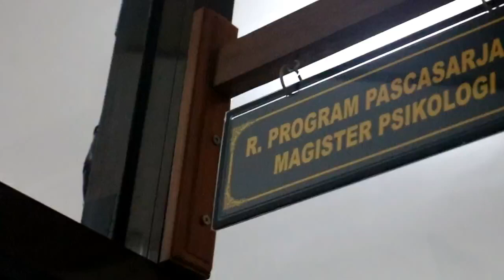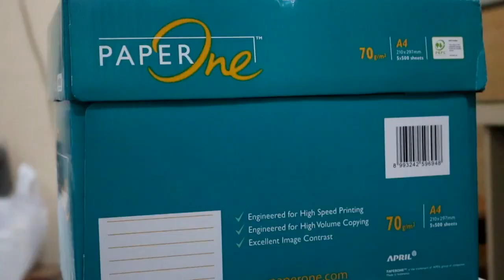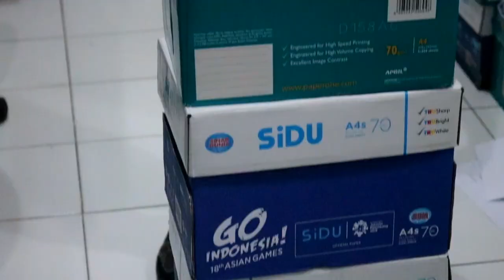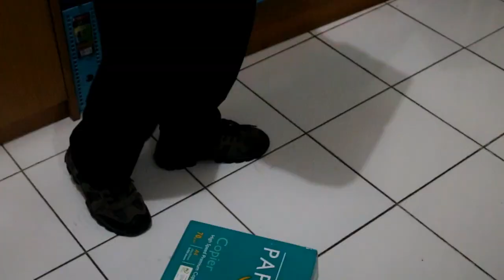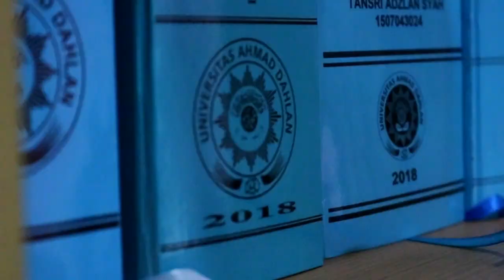KASIHAN MAS INI !! MAMPU TAK MAMPU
Bekerja merupakan sebuah kegiatan atau aktivitas  dilakukan individu dengan menggunakan kemampuan yang dimiliki. Kemampuan yang digunakan dalam melakukan sebuah pekerjaan disebut dengan occupational self-efficacy. Bandura mendefinisikan occupational self-efficacy adalah keyakinan individu mengenai kemampuan dirinya dalam melakukan tugas atau tindakan yang diperlukan untuk mencapai hasil kerja. Senada dengan Bandura, Baron dan Byrne mendefinisikan occupational self-efficacy sebagai evaluasi seseorang mengenai kemampuan atau kompetensi dirinya untuk melakukan suatu tugas, mencapai tujuan, dan mengatasi hambatan. Menurut Kreitner dan Kinicki occupational self-efficacy adalah keyakinan seseorang mengenai peluangnya untuk mencapai tugas tertentu yang muncul secara lambat laun melalui pengalaman kemampuan-kemampuan kognitif, sosial, dan bahasa.  Menurut Schyns dan Sczesny mendefinisikan occupational self efficacy sebagai keyakinan yang dimiliki seseorang bahkan dapat menyelesaikan pekerjaan yang dimilikinya karena mempunyai perilaku yang dipersyaratkan suatu pekerjaan.

Individu yang memiliki occupational self efficacy yang tinggi tidak akan mudah menyerah dan putus asa jika mengalami kesulitan melainkan akan lebih aktif melibatkan dirinya dengan pekerjaan (Ivarcevich, Donelly dan Gibson ) hal tersebut sejalan dengan penelitian Sari dan Suwandana (2016) menemukan bahwa self efficacy berpengaruh positif terhadap keterlibatan kerja, semakin tinggi self efficacy maka semakin tinggi keterlibatan kerja, dan sebaliknya semakin self efficacy maka semakin rendah keterlibatan kerja. Penelitian ini dilakukan dalam domain pekerjaan, maka peneliti secara spesifik memilih occupation self-efficacy sebagai faktor penting yang mempengaruhi work engangement. Occupation self-efficacy diartikan sebagai keyakinan yang dimiliki seseorang bahkan dapat menyelesaikan pekerjaan yang dimilikinya karena mempunyai perilaku yang dipersyaratkan suatu pekerjaan (Schyns dan Sczesny).

Bandura membagi aspek-aspek occupational self-efficacy menjadi tiga, yaitu level, generality dan strength. Penjabaran mengenai aspek dari level, generality dan strength sebagai berikut;
a. Level
Aspek ini memiliki implikasi terhadap pemilihan tingkah laku yang akan dicoba atau dihindari. Individu akan mencoba tingkah laku yang dirasa mampu dilakukannya dan menghindari tingkah laku yang berada di luar batas kemampuan yang dirasakannya.

b. Generality
Aspek ini berkaitan dengan luas bidang tingkah laku yang mana individu merasa yakin akan kemampuannya. Individu memiliki kemampuan menyelesaikan beberapa tugas (multi tasking), selalu bersemangat, optimis, dan mampu bertahan menghadapi berbagai situasi.
c. Strength
Aspek ini berkaitan langsung dengan aspek level, yaitu apabila semakin tinggi taraf kesulitan tugas maka semakin lemah keyakinan yang dirasakan untuk menyelesaikannya. Individu memiliki rasa optimis, percaya diri, tekun dan pantang menyerah.

Menurut Feist dan Feist occupational self-efficacy terbagi menjadi tiga aspek yaitu:
a. Outcome expentancy Outcome expentancy adalah harapan individu akan suatu hasil.
b. Efficacy expentancy Efficacy expentancy adalah kesanggupan individu untuk melakukan suatu perilaku.
c. Outcome value adalah makna dari hasil yang akan diperoleh apabila individu melakukan tindakan tertentu.

Jadi, Kamu bekerja termasuk dalam kategori mana? mau melakukan pekerjaan berbeda untuk mendapatkan pengalaman dan pengetahuan baru, atau menyerah tanpa mau berusaha tak mendapatkan apa-apa?.

“SELALU ADA CARA JIKA MAU BERUSAHA”

Referensi:
Bandura, A. (1993). Perceived Self-Efficacy in Cognitive Theory. American Psychologist, (44), 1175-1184

Bandura, A. (1997). Self Efficacy: The Exercise of Control. New York: W.H. Freeman and Company

Baron, R.A. & Byrne, D. (2002). Social Psychology: Understanding Human Interaction. Boston: Allyn and Bacon

Feist, Jess dan Gregory J. Feist. 2010. Teori Kepribadian. Jakarta: Selemba Humanika.

Kilapong, S. N., 2013., “ Kepemimpinan Transformasional, Self Efficacy, Self Esteem Pengaruhnya terhadap Kepuasan Kerja Karyawan PT. Tropica Cocoprima Manado”, Jurnal Riset Ekonomi, Manajemen, Bisnis dan Akuntansi, I (4), 141-150.

Kreitner, Kinicki. 2010. Organizational Behavior. New York: McGraw-Hill

Sari, Nih.Luh. S.W., & SuwandanaI, I Gst. Made. (2016). Pengaruh Self-Efficacy Terhadap Keterlibatan Kerja Dan Kepuasan Kerja Karyawan Pada Ibis Styles Bali Benoa Hotel.

NOTE: VIDEO INI TIDAK DI SPONSORI OLEH PAPER ONE DAN SIDU (hehe..)
Cast: JOKO T.W